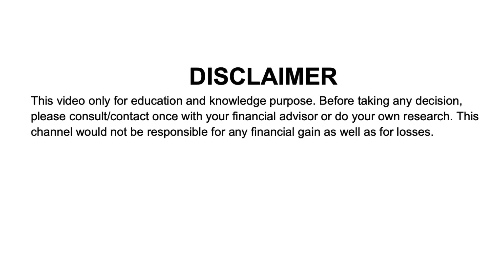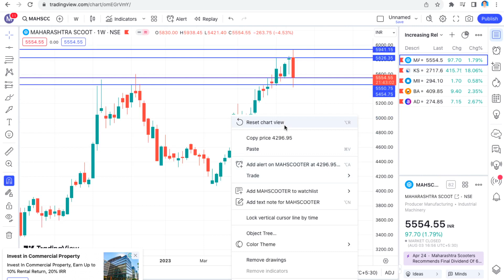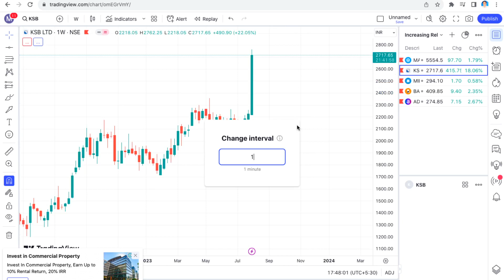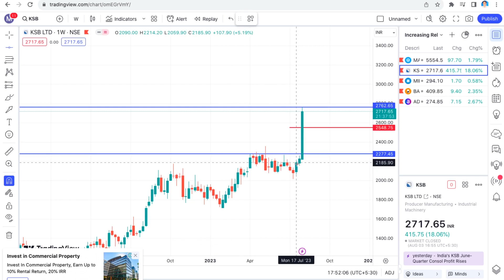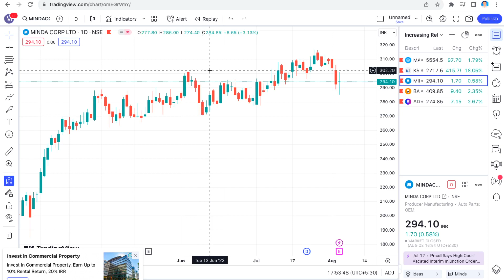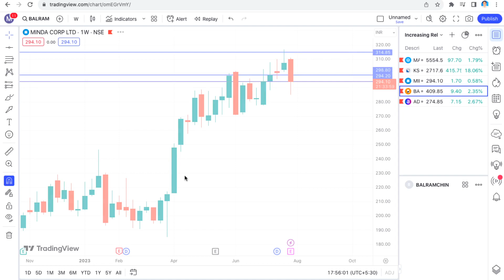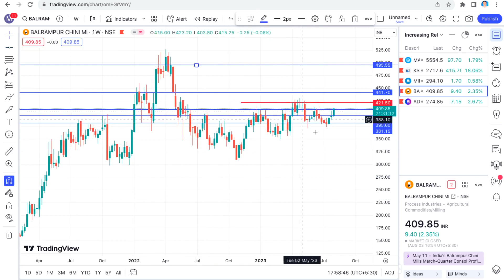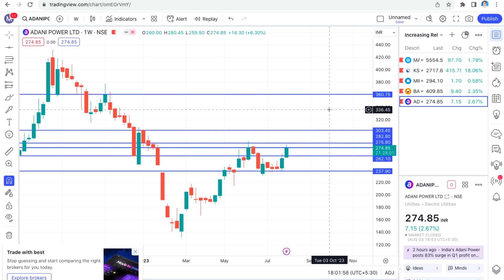जानदार स्टॉक शानदार प्रॉफिट || How I Trade In This Stock || Stock Analysis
In this video, I'm going to be sharing my top picks for the best daily breakout stocks to buy in 2023. I'll be discussing the technical analysis of each stock and why I believe they are poised for a breakout. I'll also share some tips on how to trade these stocks for swing or intraday profits.

In this video, I'll be sharing my top 5 picks for the best daily breakout stocks to buy in 2023. These stocks are all well-positioned for a breakout, and they have the potential to generate significant profits for traders

Below are the Benefits :
1. Buy or Sell related questions for Swing trade, optional trade, and Nifty and Bank nifty.
2. We will provide swing trade Daily and Weekly
3. We will provide Daily stock-specific optional trade

swing trading,
intraday trading,
stock trading,
technical analysis,
breakout stocks,
profit,
trading tips,
how to trade stocks,
stock market,
finance,
investing,
daily breakout trading,
daily breakout setups,
how to manage risk when trading daily breakouts,
live daily breakout trading analysis,
daily breakout case studies,
daily breakout tips and tricks,
daily breakout stocks for 2023,
best daily breakout stocks to buy,
how to find daily breakout stocks,
weekly breakout stocks
swing trading
intraday trading
stock trading
technical analysis
breakout stocks
profit
trading tips
stock market
finance
investing
weekly breakout trading
weekly breakout setups
how to manage risk when trading weekly breakouts
live weekly breakout trading analysis
weekly breakout case studies
weekly breakout tips and tricks
weekly breakout stocks for 2023
best weekly breakout stocks to buy
how to find weekly breakout stocks
weekly breakout watchlist
weekly breakout scanner
weekly breakout indicators
stocks for buynig today
penny stocks
breakout stocks for tomorrow
breakout scalping
breakout stocks
stocks to buy for swing trading
shares to buy for swing trading
best stocks to buy for swing trading
stocks to buy for swing
multibagger stocks
buying stocks
buying stocks for beginners
trading strategy
smkc